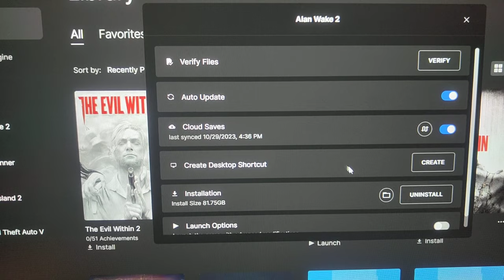[PC] Alan Wake 2 - 16 GB Memory Limit Error Fix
A short video guide on how to get the game to launch with less than 16 GB of memory or for those who get the "This game requires at least 16 GB of physical memory to run." -error.

Basically just start it with the attribute -nomemcheck